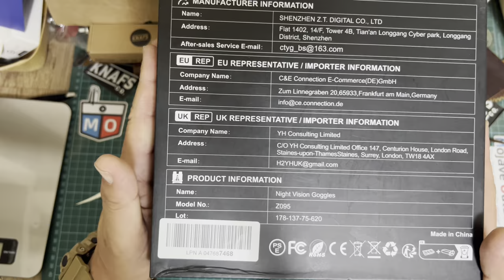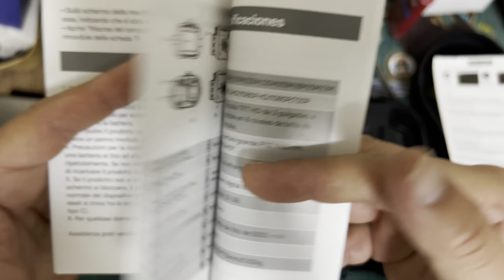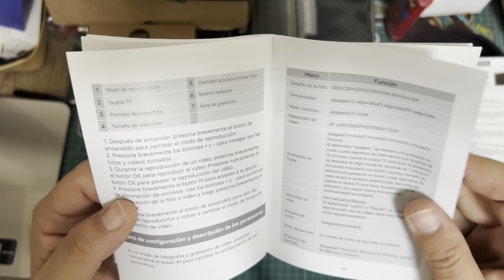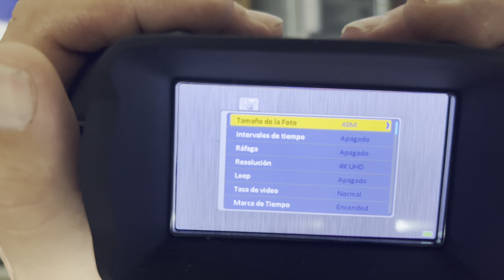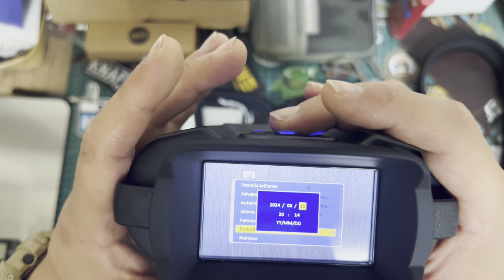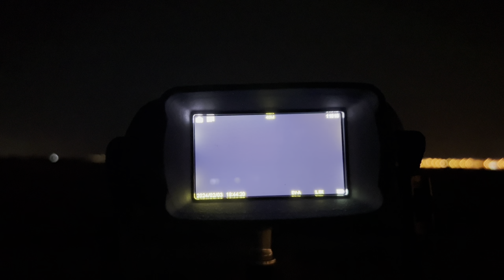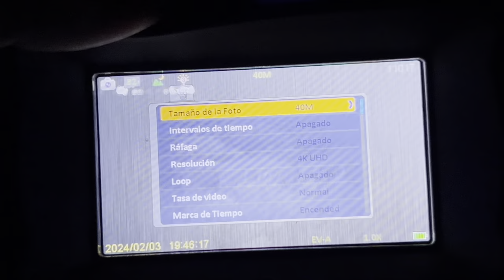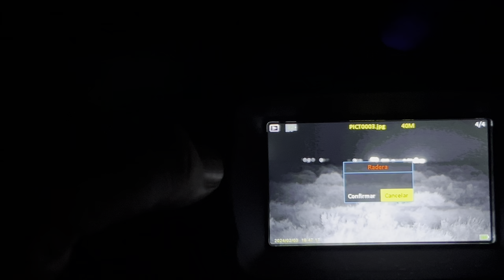✳️ REVISION y PRUEBAS: VISOR NOCTURNO TKWSER Z095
Aquí te dejo el enlace :

Algunos datos que te pueden interesar:

Premios Gold Award FDA y Muse Silver Award: Dispositivo de visión nocturna 4K de nueva generación con zoom digital 8x y CMOS con nivel de luz de estrellas (StarLight). Te permite observar claramente animales situados hasta 600 m en 100 % de oscuridad o plantas incluso en la oscuridad o en condiciones de poca luz. Los 5000 mAh te permiten capturar momentos maravillosos sin interrupción.
600 m de visibilidad y 8x de zoom: El dispositivo de visión nocturna por infrarrojos dispone de un zoom digital y óptico de 8x que te permite mapear objetos lejanos de forma nítida. Independientemente de si estás vigilando o estudiando la vida salvaje nocturna, nuestras funciones de zoom garantizan una mejor visibilidad y precisión. Con una impresionante distancia de visión de hasta 600 m.
Batería extralarga de 5000 mAh: prismáticos con visión nocturna y batería recargable integrada de 5000 mAh, tus aventuras al aire libre nunca se interpondrán en el camino. El modo de luz diurna dura hasta 16 horas, el modo infrarrojo es de 8 a 10 horas de uso ininterrumpido (el consumo de energía depende del equipo). No necesita pilas AA.
Vídeo a 4K y fotos de 36 Mpx: Dispositivo de visión nocturna para adultos con sensor CMOS de alta sensibilidad, impresionantes vídeos 4K HD y fotos de 36 Mpx que capturan cada momento con una precisión notable. También tienen función antivibración y función de reproducción. El dispositivo de visión nocturna de día o de noche te permite mantener los recuerdos con una claridad incomparable.
Multifuncional: Estos dispositivos de visión nocturna digital son resistentes al agua, incluyen una pantalla HD de 3 pulgadas e IP65 y son compatibles con trípodes de 1/4 pulgadas. También tienen luz de búsqueda, lo que lo convierte en el prismático de visión nocturna perfecto para la observación de animales salvajes o caza, camping, etc., gran ayudante en tus viajes y aventuras.